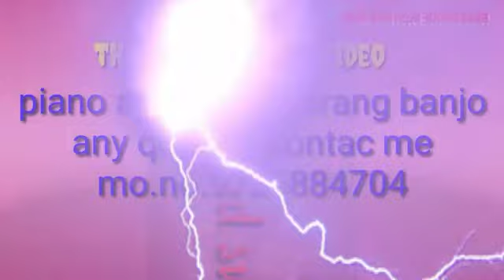Charani sahitya || શ્રી માખેલ પ્રા.શાળા↵૨૬ મી જાન્યુઆરી ૨૦૨૦ || school programme 26 january 2020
By. thakor bhavesh manavada